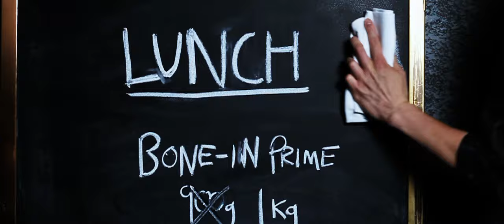History of the cocktail: Bucks Fizz